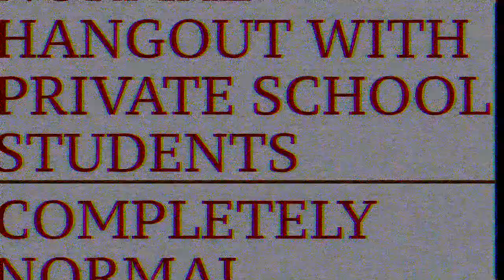SHE COULD NOT BELIEVE THIS SURPRISE GIFT!!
A Graduation Gift She Will Never Forget!

First one to do it... I'll shout you out in the next video!

Follow me and what I'm doing when I'm not creating videos!

SNAPCHAT: @JRalph1084 - Jimmy Ralph

GO SHOW SOME LOVE TO EVERYONE IN THE VLOG AND FOLLOW THEM ON INSTAGRAM:

Molly Kimbro: @MollyKimbro / @lilguacamolly
Aurora Mitchell: @AuroraaMitchell
Sara Maloney: @Sara_Maloney
Rachel Lampe: @RachelLampe

4th Vlog was extremely fun to make and edit! - I HOPE YOU ENJOYED WATCHING!

Songs Used In The Video: All the songs in the video are not mine. I don't own them. I just like to jam while editing and make stuff look cool.